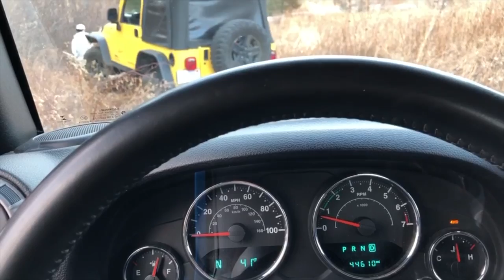Glendale Trail: Jacks 4x4 Yellow Jeep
This video is about Jack and Kenna going to glendale trail and off-roading. We get stuck at a fence and have to break some trails.